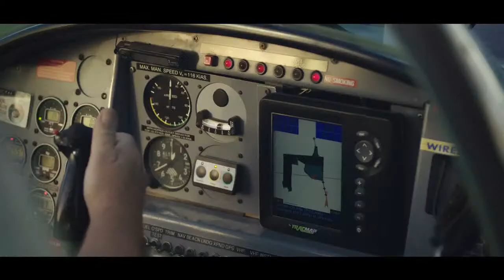FULL SHOW | July 21, 2020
Tonight on Sarah's Country

7.10 pm - Submissions to the Commerce Commission closed on Friday for New Zealander's thoughts on the copper withdrawal code as Chorus plan to 'roll-up' the copper lines across the country. TUANZ chief executive, Craig Young, explains how consumers must have access to an equivalent fibre service first.

7.20 pm - Almost $2 million will be spent developing integrated training for shearing and wool handling where skill shortages are dire & COVID-19 border restrictions on essential workers are mounting pressure. We will discuss the challenges with NZ Shearing Contractors Association Mark Barrowcliffe.

7.30 pm - Britain is scrambling for trade deals before it leaves the European Union at the end of the year and rarely does NZ enjoy the leverage as it has over the UK in talks now underway. We discuss this with Red Meat Sector representative based in the UK, Jeff Grant.

7.40 pm - The government has announced nearly $2 million funding into the King Country River Care which aims to involve 150 farms in the Awakino River, Mokau River and Upper Mangaokewa catchments that cover more than 183,000 ha to plant out wetlands and waterways.

Sarah's Country - The matters that matter most with open hearts and open minds LIVE Mon-Thurs 7pm